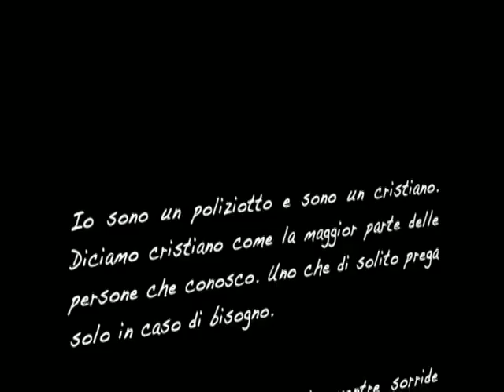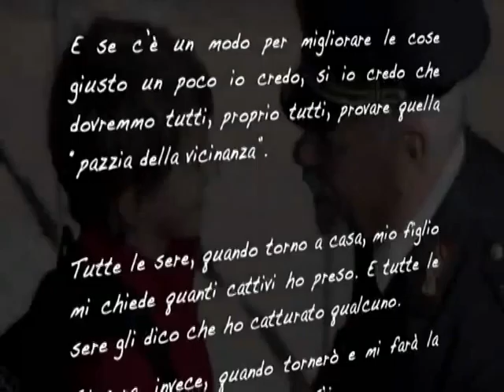Polizia News dal Web 21 Novembre 2014